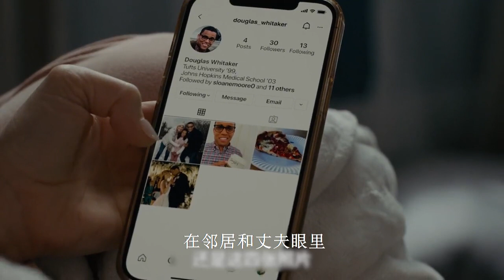女人在窗前借酒消愁，卻意外目睹鄰居被害